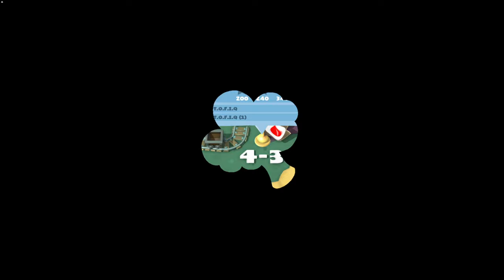Overcooked 2 from 2-4 till 5-2